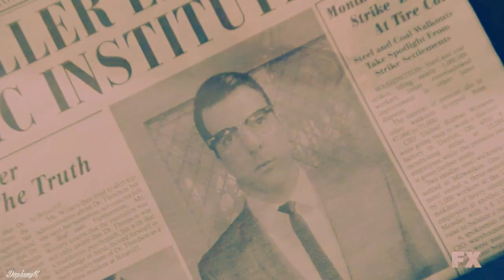Lana (+Oliver) || Like An American... || (Requested)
HD + Earphones. Requested by "sal gothic."

It took me a month to do this because I was fishing for some inspiration but now since, Lana's got some rad scenes I thought I should finish this. It's a short one though...